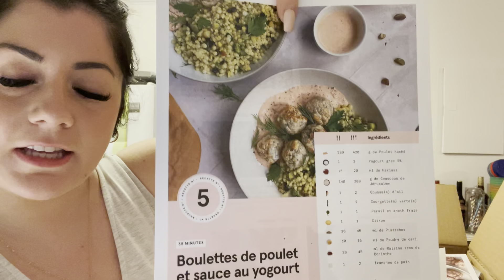VLOG #14 Première semaine de travail + Fête des mères 07-08/05/2022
Je m'appelle Catherine et j'ai 27 ans. Ici, je vous montrerai mon quotidien de maman soloparentale avec ma fille Livia de façon spontané et naturelle. En 2022, j'ai décidé de me choisir et que je réaliserais certaines petites choses que je désire depuis longtemps, dont ma chaine YouTube. :)

Si vous voulez nous suivre dans notre quotidien, voici mon Instagram : catherinelevv